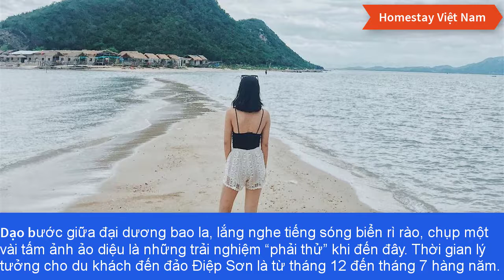[Homestay Việt Nam] - Những con đường xuyên biển độc đáo ở Việt Nam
🏡Khám phá những con đường xuyên biển, du khách sẽ được tận hưởng cảm giác hòa mình vào biển trời với các trải nghiệm lý thú.
🏡 Đặt phòng với nhiều ưu đãi:
© Bản quyền thuộc về Home Stay Việt Nam
© Copyright by Home Stay Việt Nam
☞ Do not Reup